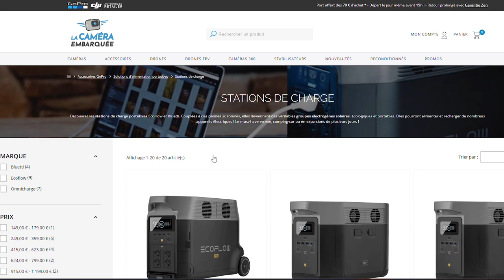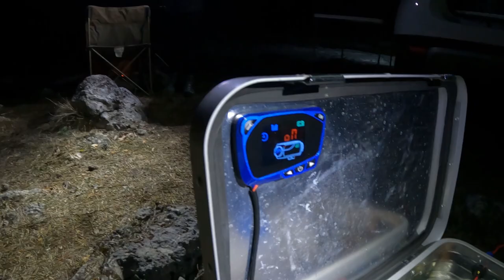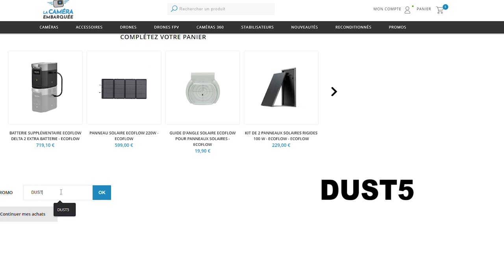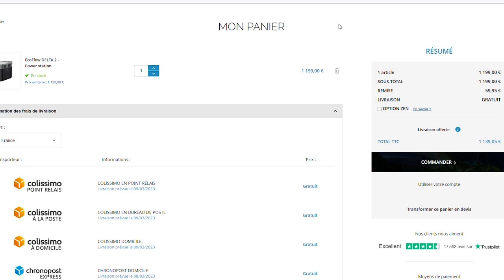ECOFLOW EN BIVOUAC - La solution idéale pour Van ou 4x4 ?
Dans cette vidéo on parle des batteries de chez Ecoflow. Est-ce vraiment une bonne solution pour aménager ton van ou ton 4x4 pour le bivouac ?

Tu économiseras 5% sur tous les produits de la marque Ecoflow (hors offres commerciales déjà en cours).

Alors si tu cherches un station de charge solaire pour voyager ou pour vivre en mode autonome tu trouveras ton bonheur chez Ecoflow et La Caméra Embarquée. Leurs produits vont des petites batteries solaires ultra compactes et mobiles jusqu'aux plus grosses capables d'alimenter une maison !

Nous allons rester plutôt resté orienté bivouac avec principalement une utilisation en véhicule aménagé que ce soit van ou 4x4 avec ou sans utilisation de panneaux solaires. Grâce à ces batteries tu vas pour aménager ton 4x4 ou ton van très facilement. Je te montre aussi d'autres utilisations possibles comme le mode UPS (ou onduleur en français) et encore la possibilité d'utiliser tous tes outils même sans avoir de prise de courant à proximité.

CHAPITRES:
0:00 Intro
1:16 Pourquoi Ecoflow ?
2:34 Batteries LFP VS Li-ion
3:25 Connectivité smartphone
4:01 Et une batterie auxiliaire alors ?
5:06 Utilisation de ma River 2 MAX
7:33 Mon astuce pour du 12V de puissance
8:03 Idées d'utilisations diverses
9:31 Conclusion et code promo